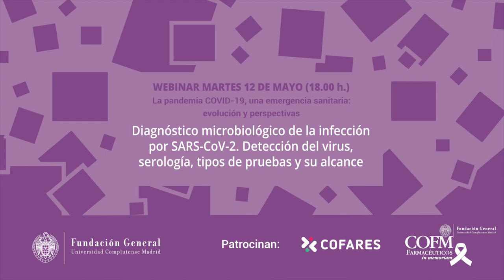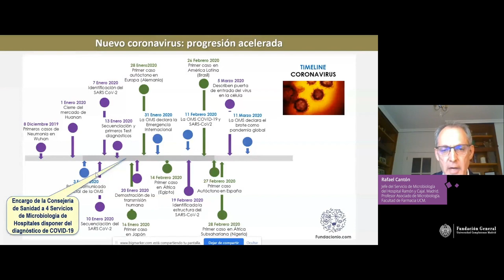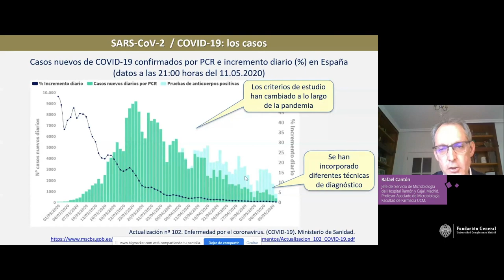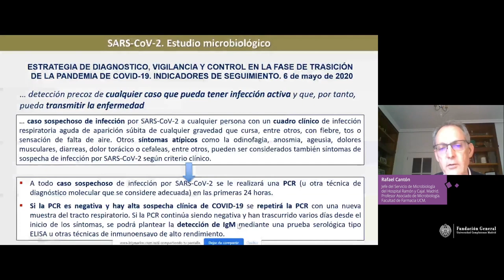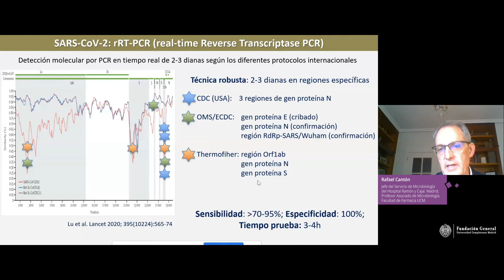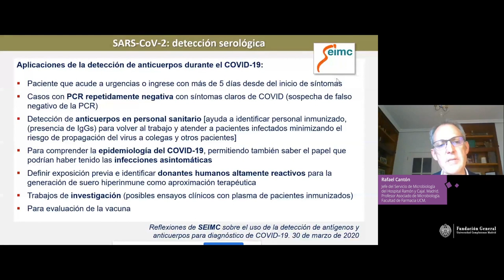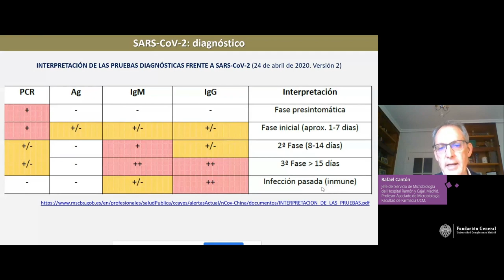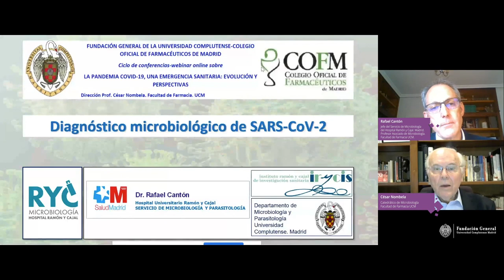Diagnóstico microbiológico de la infección por SARS-CoV-2.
Diagnóstico microbiológico de la infección por SARS-CoV-2. Detección del virus, serología, tipos de pruebas y su alcance.
En esta segunda sesión del ciclo de webinars  "La pandemia Covid-19, una emergencia sanitaria: evolución y perspectivas" el Dr. Rafael Cantón. Jefe del Servicio de Microbiología del Hospital Ramón y Cajal de Madrid y Profesor Asociado de Microbiología de la Facultad de Farmacia, quien tratará del diagnóstico microbiológico de la infección tanto en cuanto detección del virus, como a través de pruebas serológicas.